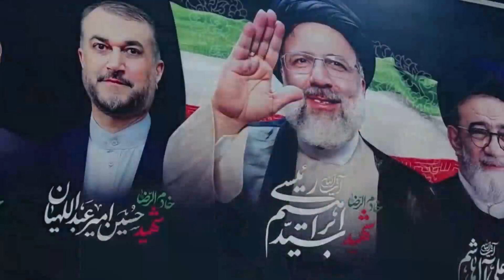دلوں کو چھو لینے والی تلاوت جو آپ کی آنکھیں نم کر دے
Welcome to our Islamic channel, a sanctuary of spiritual nourishment and enlightenment in the digital realm. Rooted in Islamic teachings, we foster connection with the divine through recitations, soul-stirring naats, enlightening lectures, and heartfelt duas.